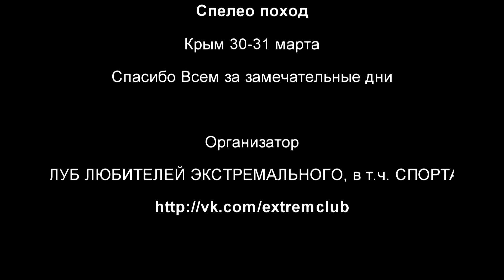Спелео поход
Организатор Крым 30-31 марта
КЛУБ ЛЮБИТЕЛЕЙ ЭКСТРЕМАЛЬНОГО, в т.ч. СПОРТА

Поет Алексей Карпунин